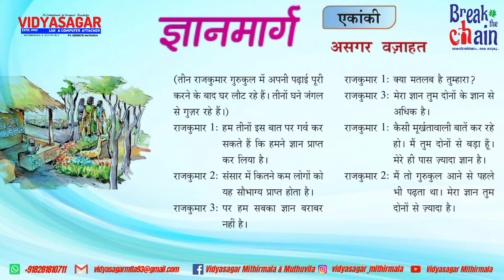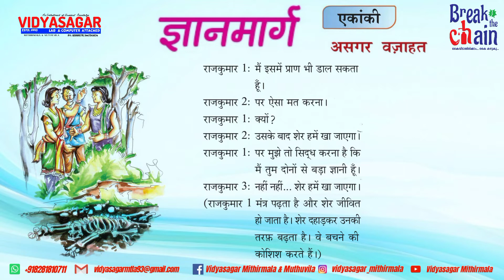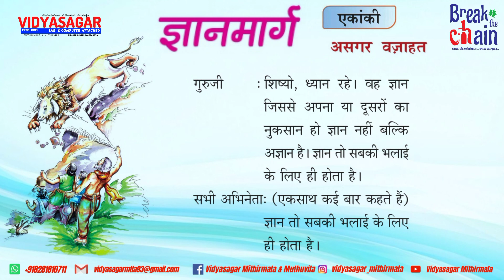Gyanmarg|ज्ञानमार्ग|Hindi| Class 8 | Part II|Malayalam Summary